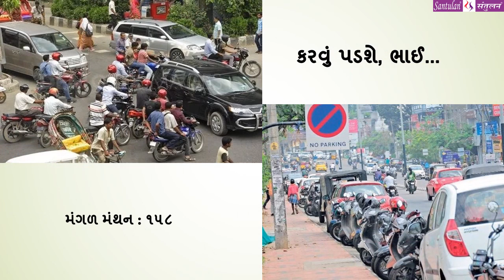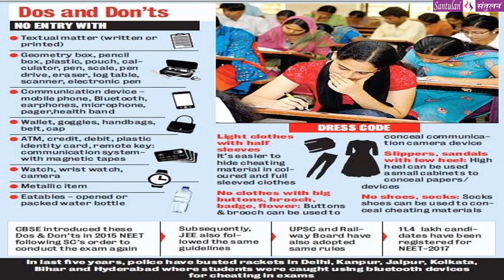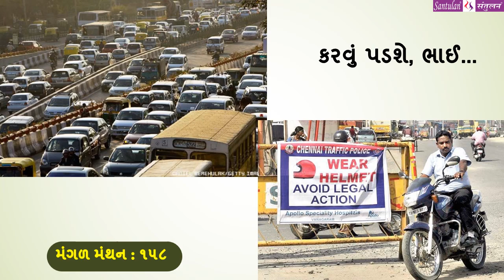મંગળ મંથન - ૧૫૮ | કરવું પડશે, ભાઈ...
વિચારની વસાહતો તરફની યાત્રા :: કરવું પડશે, ભાઈ...
પ્રતિ મંગળવાર
ભદ્રાયુ વછરાજાની
Bhadrayu Vachhrajani